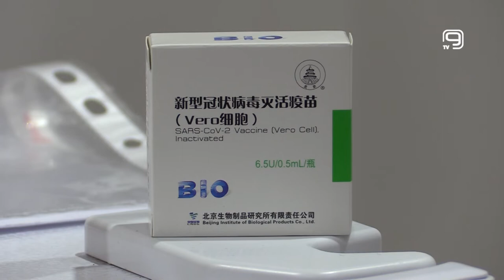TV KANAL 9, NOVI SAD: NOVOSAĐANI ZAINTERESOVANI ZA VAKCINU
U Novom Sadu je prvu dozu vakcine primilo gotovo 120 hiljada ljudi, a od ove nedelje imunizacija je dostupna i sugrađanima koji od eUprave nisu primili poziv za imunizaciju. Ekipe novosadskog Doma zdravlja počinju imunizaciju i u prigradskim naseljima, većinom u prostorijama mesnih kancelarija.